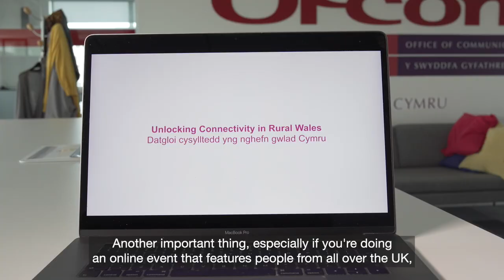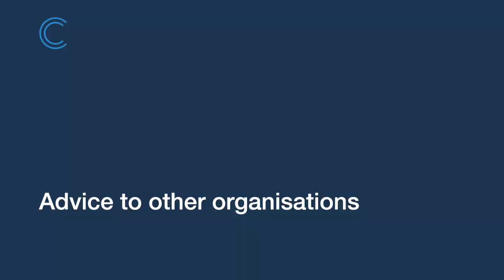Ofcom providing public events online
When face-to-face meetings were prohibited under measures to stop the spread of Covid-19, Ofcom began to hold online events.